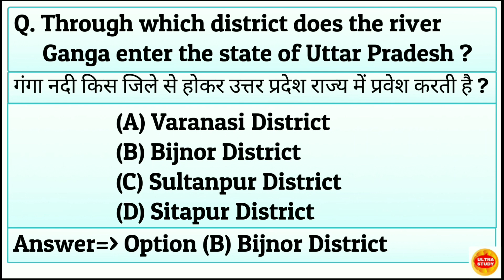गंगा नदी किस जिले से होकर उत्तर प्रदेश राज्य में प्रवेश करती है ?